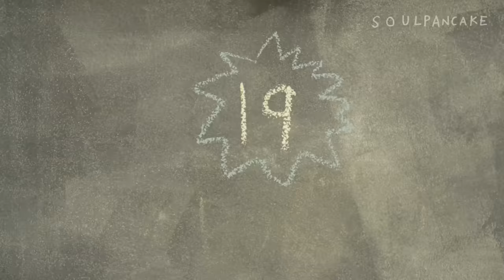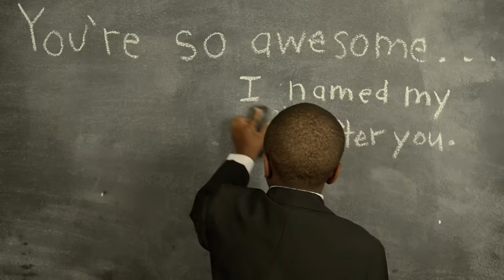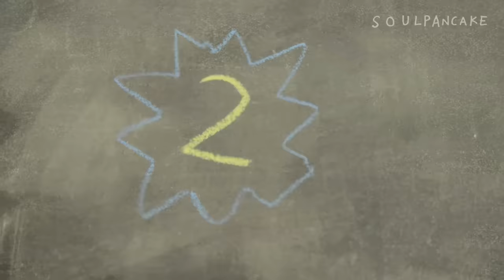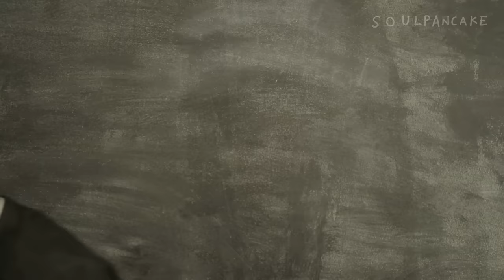Kid President's 20 Things We Should Say More Often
Kid President believes the things we say can help make the world more awesome. Here he shares a special list of 20 things we should say more often. What would you add to it?

Written and created by Brad Montague & Robby Novak

special thanks: Kristi Montague

featured music in this episode:
"Lucky Strike" by Reaktor Productions
"Little Things" by RIMSKY

Follow us @participant!